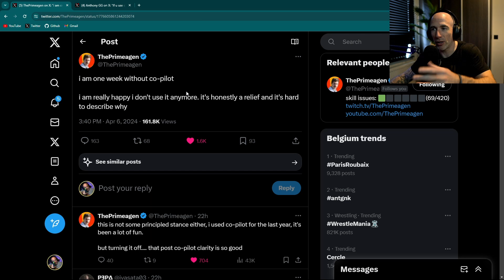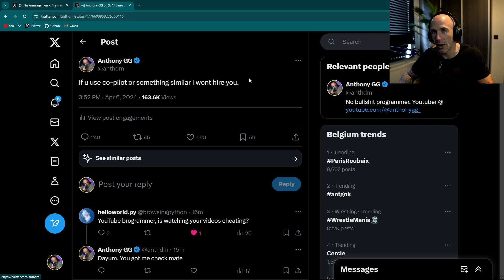If U Use GitHub CO-PILOT I Wont Hire You!?